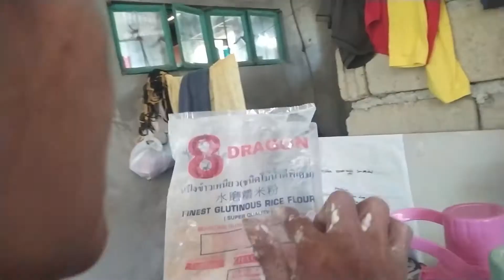How to Make Bilo Bilo o Tambo tambong